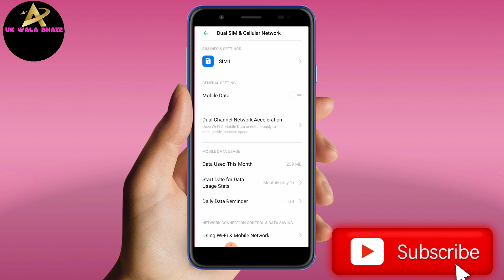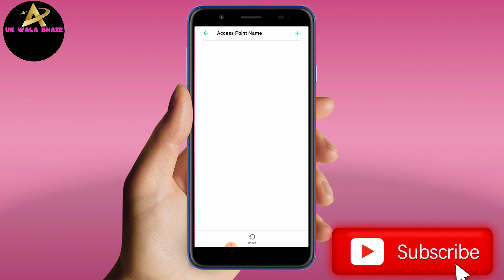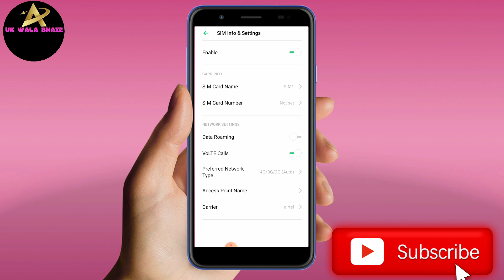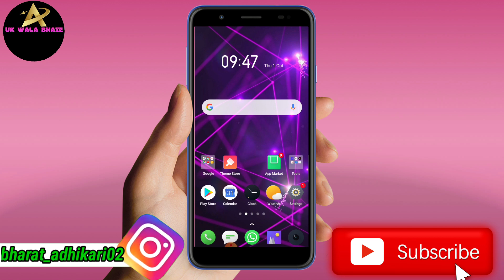Data on Karne par bhi internet Nahin chal raha hain | Android internet Data problem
To Dosto es video me aap sabhi logu ko me ye btane Wala Hu ki agar aapka net on karke bhi net nahi chal ra hai to Dosto aapko ak aesi kmal ki trick btaunga ki aapke phone me 4G speed me net chalna start ho jayega .]

 😊  To   friends  Jaane ke Liye aap Sabhi dekho es Puri video ko  and share Bhi karo..

Social media -

 Kaywords:
(1)How To Slolve Data Conection Problem Android hindi,
(2)Internet Problem Android Mobile Hindi,
(3) Solutions On Mobile Data Connection,hojh,hiiii,hjkk Hindi
(4) net chalu ni hota
(5) net chalu nahi ho raha
(6) agar
(7)Data Chalu Karne
(8)internet band, aaj internet kyo nahi chal rha hain
(9)how to, internet data connection problem
(10) vpn setting
(11) internet kyu nahi chal raha hai
(12) Data on karne par bhi internet Nahin chal raha hain

WhatsApp Reletiv video Dekhe New 2020 - 👉👉

New Mobile application information Reletiv video - 👉👉